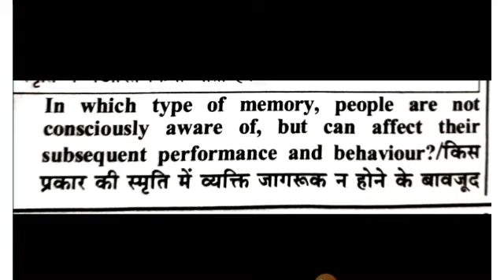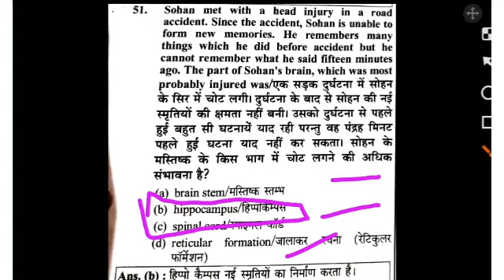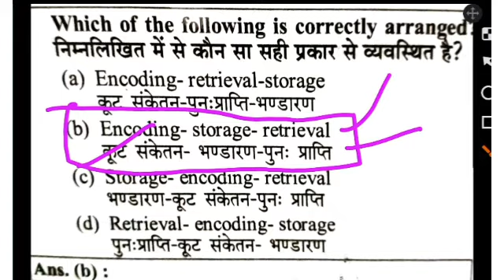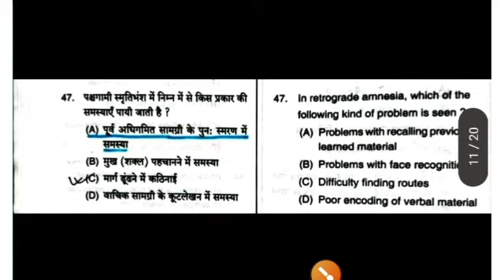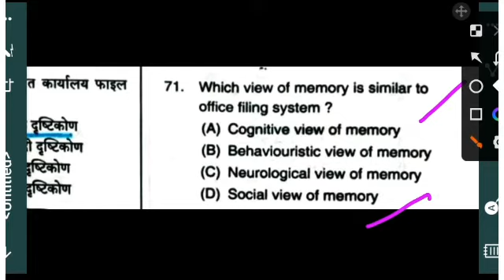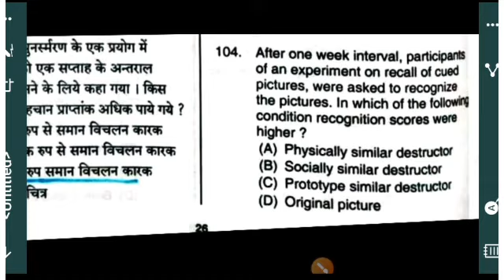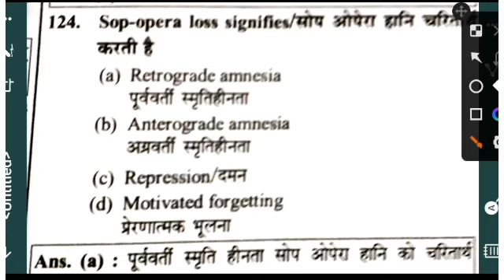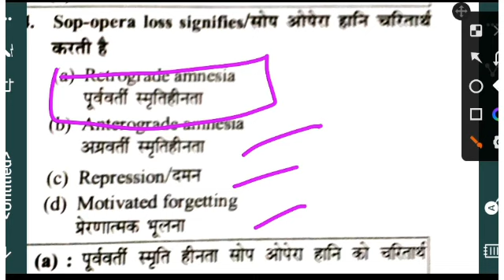motivation PYQ | Up PGT PSYCHOLOGY | 2022